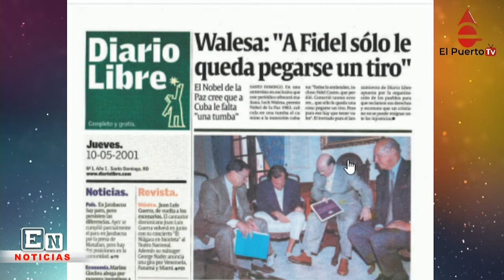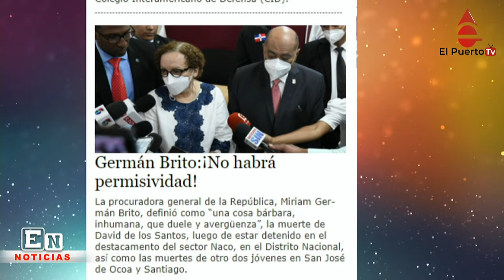Miriam Germán advierte no habrá permivisidad y más noticias